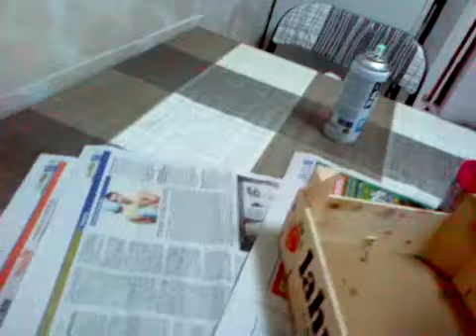Manualidad. Caja de fresas decorada